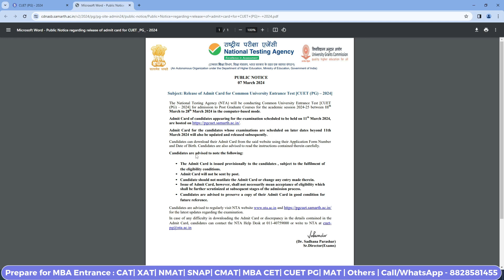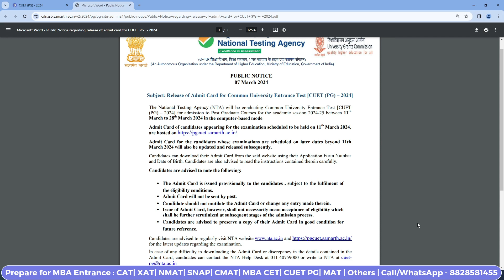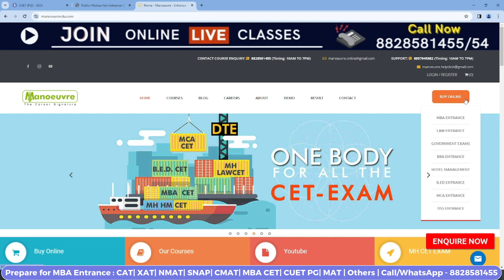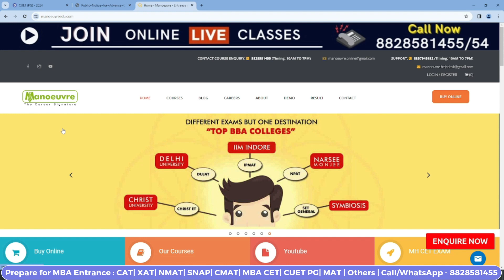MBA CUET PG 2024 - Admit Card Out | How To Download? | Big News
The MBA CUET PG Admit card is already available. In this video, our mentors provide detailed information on the admit card. The CUET PG Exam will be held from March 11th to March 28th, 2024.

Prepare for MBA Entrance: CUET PG | CAT | CMAT | TISS |  MBACET | SNAP | NMAT | MAT  - Kickstart Preparation | Online Live Classes | Books | Mock.

Call/WhatsApp on :
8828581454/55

CLASSROOM COACHING :-
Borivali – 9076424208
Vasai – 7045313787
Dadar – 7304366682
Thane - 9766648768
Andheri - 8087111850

Program Link:-

MBA CHANNEL

cuet pg
cuet pg 2024
cuet pg 2024 update
cuet pg mba
cuet pg 2024 latest update
cuet pg 2024 form filling
how to prepare for mba cuet
cuet pg coaching classes